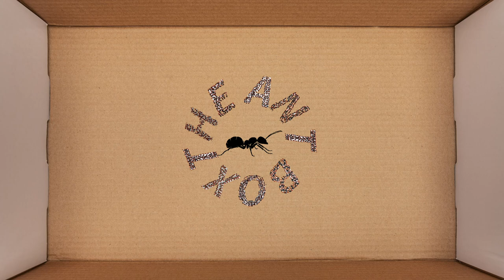Maxxing out Reverb Fart in The Force Unleashed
Welcome back to the AI generated box today we play lego star wars rise of the dunston checks in leave a like dont forget to sub and comment about how we needed 40+ reverb farts for this to be a good video